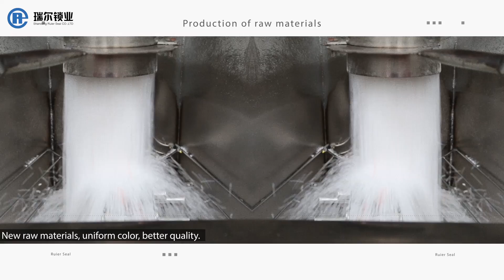How to manufacture the plastic seal?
disposable plastic seal can be widely use in our daily life, such as containers, trailer truck, airline, express courier, ballot box, clothes etc.